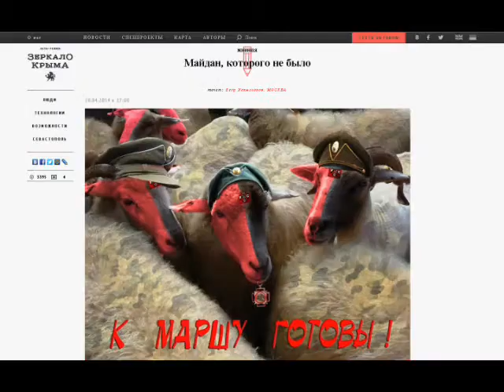Презентация портала Зеркало Крыма. Владимир Мамонтов, Илья Переседов, Сергей Шаргунов